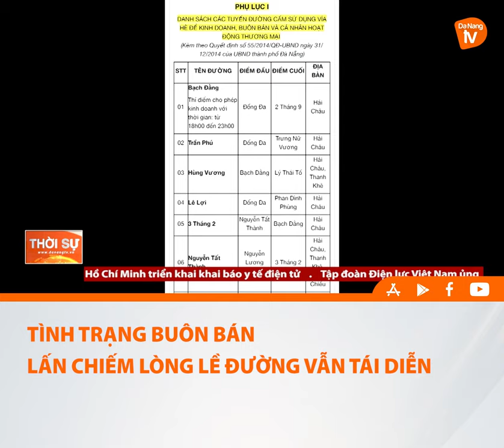TÌNH TRẠNG BUÔN BÁN LẤN CHIẾM LÒNG LỀ ĐƯỜNG VẪN TÁI DIỄN